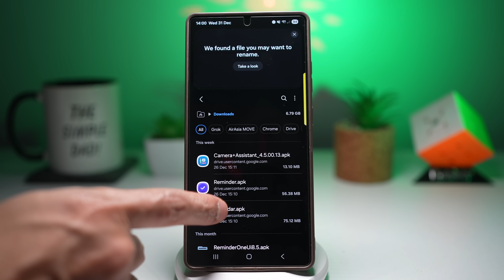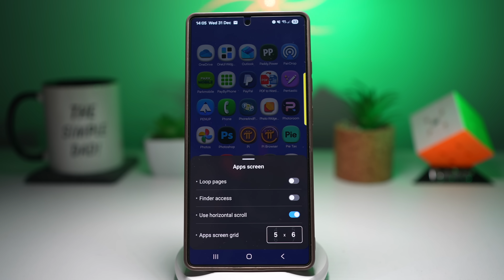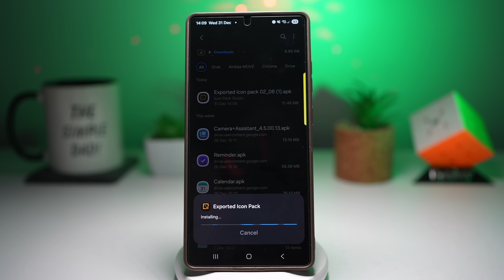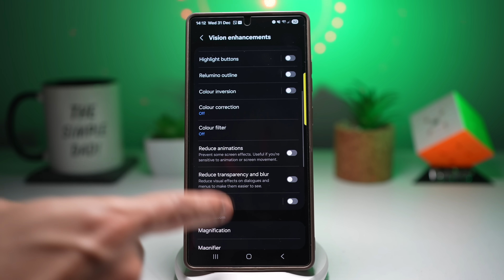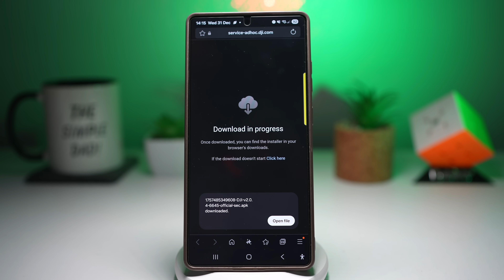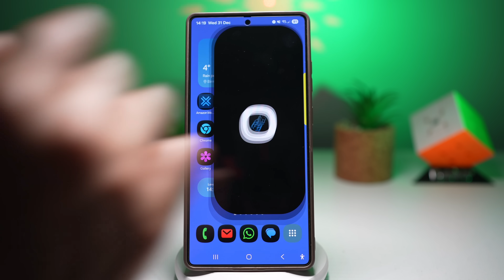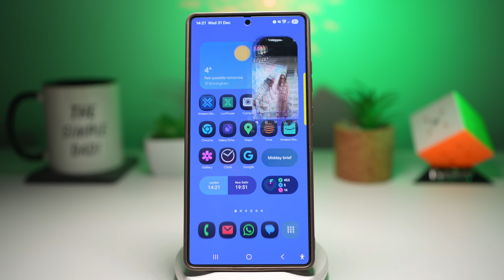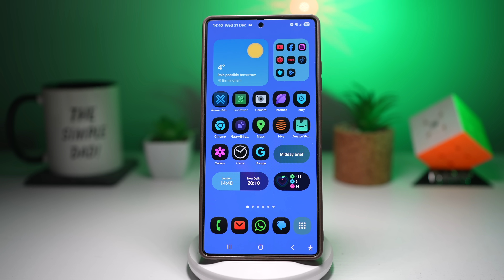🔥7 Hidden Samsung Features You MUST Turn On in 2025 Save Storage & Battery!📱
In this video, I’ll show you 7 powerful Samsung Galaxy features that most users don’t know about—but once you turn them on, they can save storage, improve performance, protect your eyes, reduce data usage, and fully customize your phone.

If you’re using a Samsung Galaxy phone (One UI), these hidden settings will help you use your device smarter, faster, and more efficiently in 2025.

🔍 What You’ll Learn in This Video:

✅ How to skip recycle bin and instantly free storage
✅ Change app drawer from vertical to horizontal alphabetical order
✅ Customize and change app icons on Samsung Galaxy
✅ Enable red screen mode for eye protection at night
✅ Allow unknown sources to install apps safely
✅ Control mobile data usage per app
✅ Clear cache after system update to fix lag & slow performance

📌 Why You Should Watch:

• Fix storage full problems
• Improve battery life
• Reduce eye strain
• Make your Samsung phone feel brand new
• Unlock hidden One UI features

📲 Compatible Devices:

Samsung Galaxy A series
Samsung Galaxy Z Fold & Flip
One UI (latest versions)

samsung hidden features
samsung galaxy tips
samsung tricks
samsung settings
samsung galaxy hidden settings
samsung one ui tips
samsung galaxy features
skip recycle bin samsung
samsung app drawer horizontal
change app icons samsung
red screen mode samsung
allow unknown sources samsung
samsung mobile data control
clear cache after update samsung
android phone tips
best samsung features
samsung galaxy tutorial
samsung galaxy 2025
one ui hidden features
samsung users must watch
samsung phone tips
samsung galaxy hacks
new samsung tips
samsung tricks 2025
how to free storage samsung
how to speed up samsung phone
fix samsung lag
improve samsung battery life
customize samsung galaxy